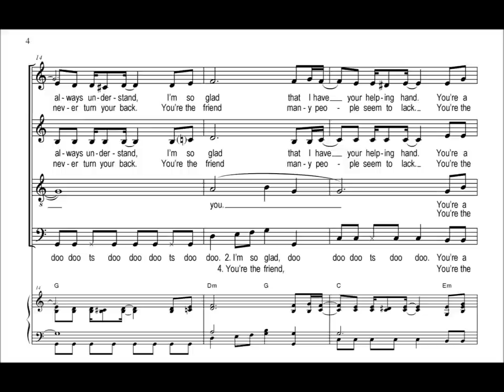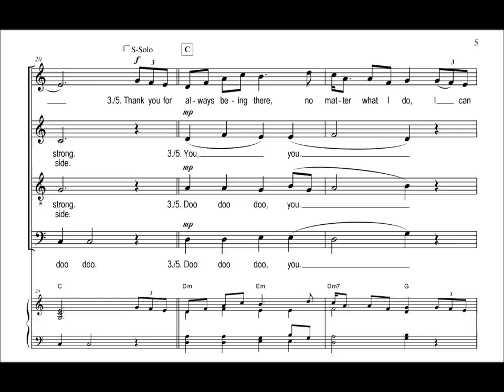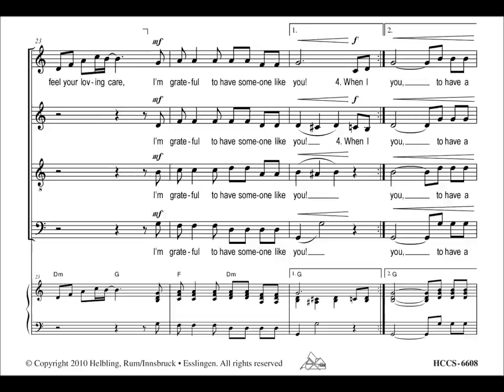Lorenz Maierhofer - You're a Friend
Diese eindrucksvolle Pop-Ballade im A-cappella-Style ist ein hymnischer Song an die freundschaftliche Verbundenheit von Menschen. Ein Chorhit für viele Gelegenheiten, der Singende und Ihr Publikum gleichermaßen begeistert.

This impressive a cappella pop ballad is a hymn-like song dedicated  to the bond of human friendship. A choral hit suitable for many different occasions that inspires singers and the audience alike.